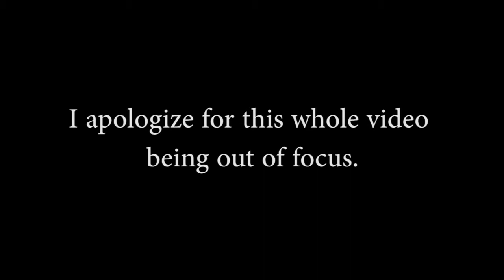The Walking Dead 11x07 "Promises Broken" REVIEW